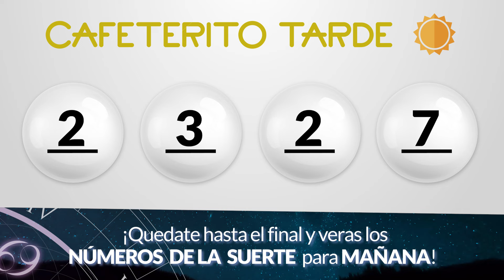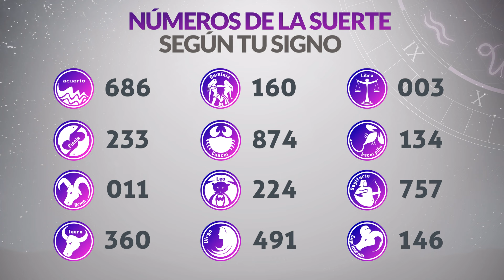Resultado de CAFETERITO TARDE del Lunes 20 de Mayo de 2024 CHANCE 🍀😱💰🚨🔥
Resultado de Cafeterito Tarde Lunes 20 de Mayo de 2024
Resultado de Cafeterito Tarde veinte de mayo
Ultimo resultado de sorteo de Cafeterito Tarde
CHANCE Cafeterito
cafeterito tarde
cafeterito tarde
loteria cafeterito
invierte
resultados gana
loterias gana